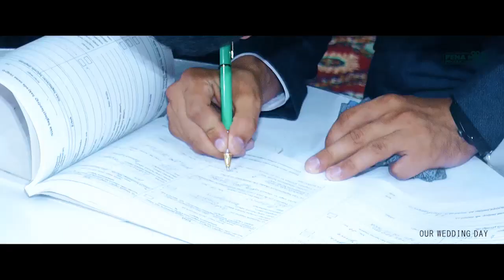Jemshit & Enemjan Wedding trailer PENA STUDIO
Jemshit & Enemjan Wedding trailer